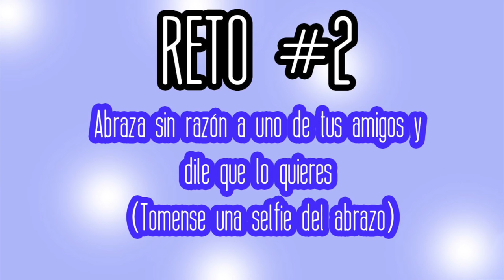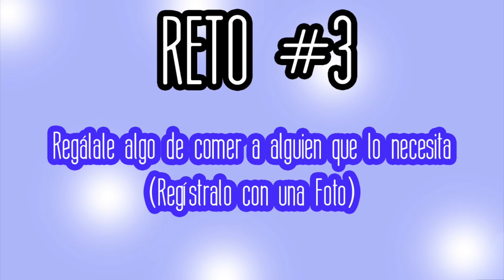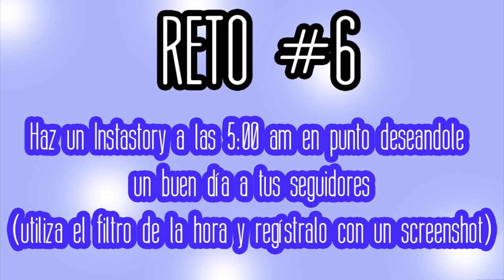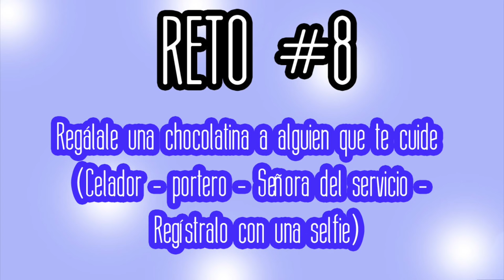RETO DE LA BALLENA BLANCA | Alejo Suárez